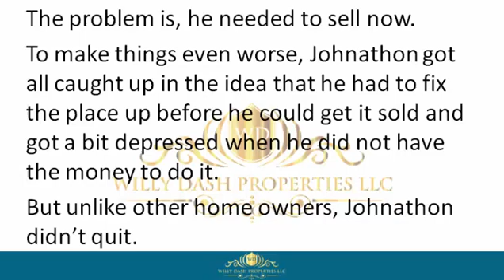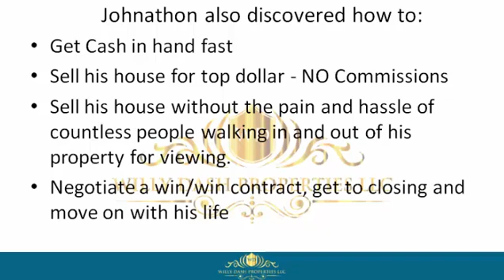how to sell my house in baldwin town florida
how to sell my house in baldwin town florida If you are looking for how to sell my house in baldwin town florida, then watch this video to learn everything you need to know about how to sell my house in baldwin town florida